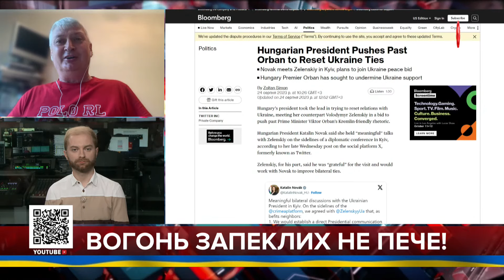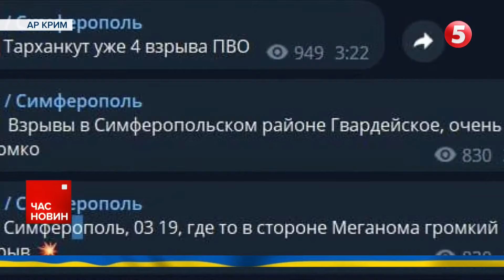Будапешт вважає Закарпаття КОЛОНІЄЮ УГОРЩИНИ? Тібор Томпа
Візит Каталін Новак нічого не змінює. Закарпаття - це Україна.
Марафон «Незламна країна» із Сергієм Барбу на «5 каналі»

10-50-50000 - будь-яка сума має значення.
Разом переможемо!
Слава Україні!